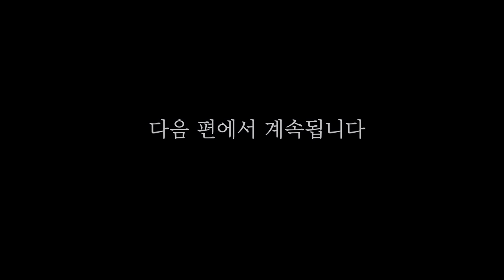구독자가 약장수가 되어 나타났다. 약물 사레레 1편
채널의 성장에 도움을 주는 방법 :

1. 블리스의 운동복 (마켓팅 No, 오직 입소문, 후기가 입증하는 품질)

2. 채널의 스폰서 제품 구입

Music ‣